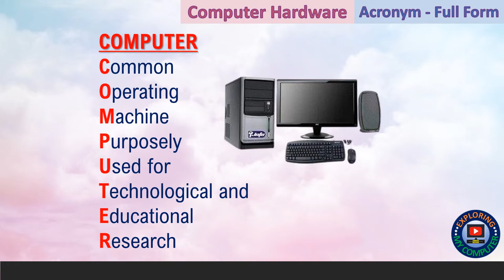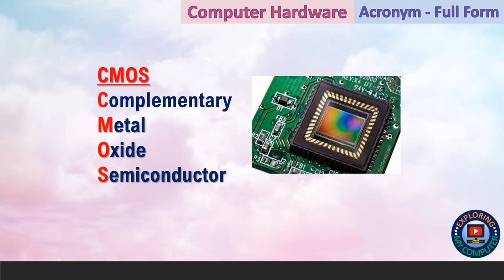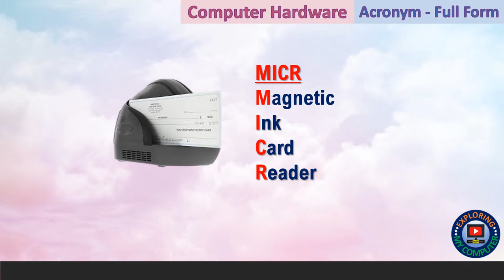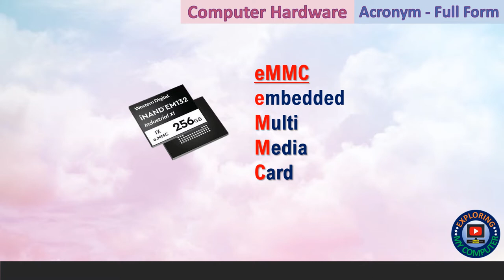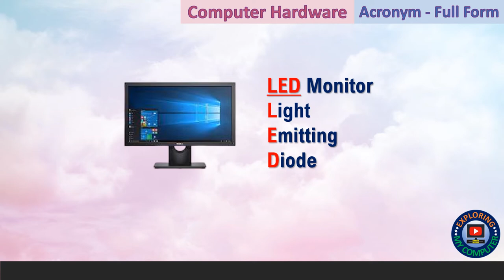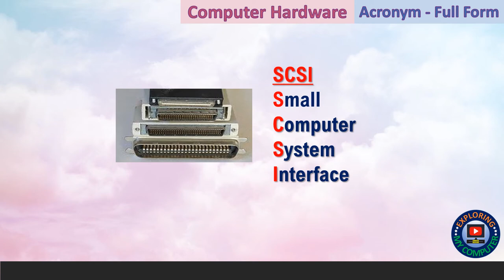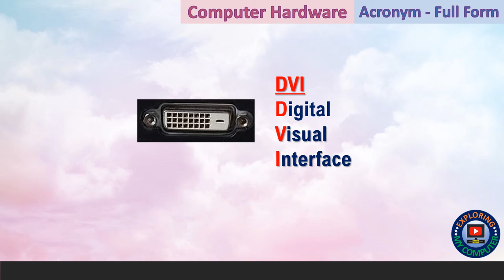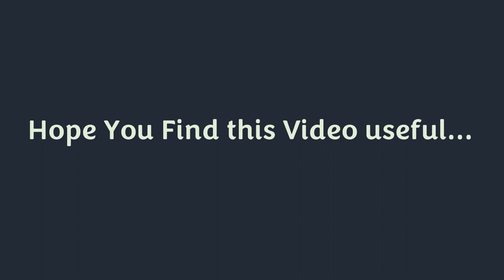Abbreviations, Full Forms in Computer Terms | Acronyms & Full forms in Computer | Computer GK Quiz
(Recommended Video quality (resolution): 360p)

This Video About Abbreviations & Full Forms in Computer Terms.

These are listed below:
COMPUTER: Common Operating Machine Purposely Used for Technological and Educational Research
LAPTOP: Lightweight Analytical Platform Total Optimized Power
PC: Personal Computer
IC: Integrated Circuit
PCB: Printed Circuit Board
BIOS: Basic Input Output System
CMOS: Complementary Metal Oxide Semiconductor
GMCH: Graphics & Memory Controller Hub
CPU: Central Processing Unit
KEYBOARD: Keys Electronic Yet Board Operating A to Z Response Directly
MOUSE: Manually Operated User Selection Equipment
OCR: Optical Character Reader
BCR: Bar Code Reader
OMR: Optical Mark Reader
MICR: Magnetic Ink Card
MIC: Microphone Reader
FDD: Floppy Disk Drive
HDD: Hard Disk Drive
SSD: Solid State Drive
NVMe: Non Volatile Memory express
eMMC: embedded  Multi Media Card
CD: Compact Disc
DVD: Digital Versatile Disc
RAM: Random Access Memory
SRAM: Static RAM
VRAM: Video RAM
DRAM: Dynamic RAM
SDRAM: Synchronous Dynamic RAM
SGRAM: Synchronous Graphics RAM
ROM: Read Only Memory
PROM: Programmable ROM
EPROM: Erasable Programmable ROM
EEPROM: Electrically Erasable Programmable ROM
CRT : Cathode Ray Tube
LCD : Liquid Crystal Display
LED : Light Emitting Diode
VDU: Visual Display Unit
IDE: Integrated Drive Electronics
SATA: Serial Advanced Technology Attachment
PCI: Peripheral Component Interconnect
AGP: Accelerated Graphics Port
USB: Universal Serial Bus
VGA: Video Graphics Array
XGA: eXtended Graphics Array
HDMI:  High Definition Multimedia Interface
SCSI: Small Computer System Interface
PS2: Play Station 2
COM Port: Communication Port
LPT: Line Printer Terminal
MIDI: Musical Instrument Digital Interface
RJ45: Registered Jack
S/PDIF: Sony Philips Digital InterFace
DVI: Digital Visual Interface
DVR: Digital Video Recorder
UPS: Uninterrupted Power Supply
SMPS: Switched Mode Power Supply
MODEM: MOdulator DEModulator
ATX: Advanced Technology eXtended
ITX: Information Technology eXtended
INTEL: INTegrated ELectronics
AMD: Advanced Micro Devices

This channel publishes brief and informative videos on Computers, Electronics, Tips & Tricks, Hardware, Software, Networking technology and solutions.